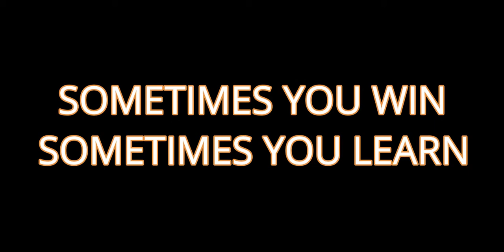(Freefire highlights) HELLO 😂 | BORAH FF 🇮🇳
Tags..